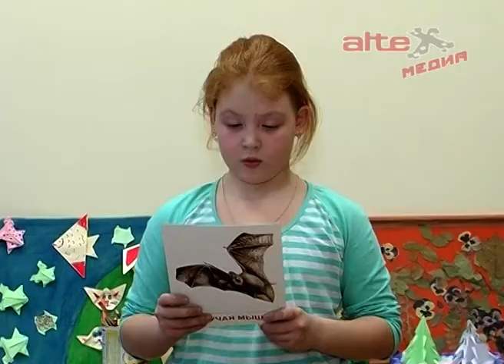Учреждения дополнительного образования реализуют новые программы